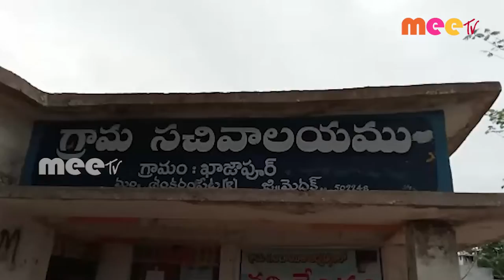గ్రామ పంచాయతీ ఆవరణలో గ్రామసభ